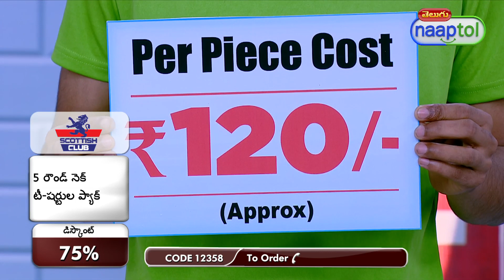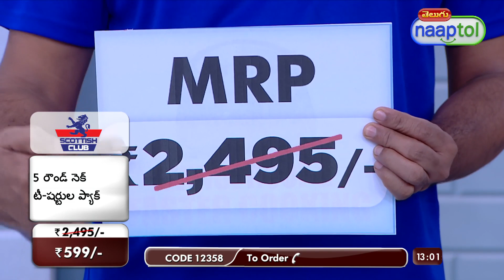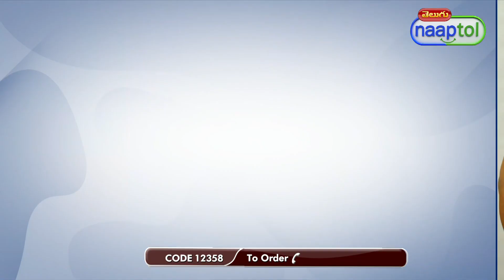Pack of 5 Round Neck T shirts 5RT15 599 Telugu Live Type LPO (CODE 12358)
Highlights:
Stylish, solid t-shirts
Soft, durable
Easy to maintain
Fast dry, wrinkle resistant

Features:
Fabric: Polyester
Fit: Relaxed fit
Sleeves: Half sleeves
Neck: Round neck
Design: Solid color
Occasion: Casual
Colours: Brown, Blue, Yellow, Green, Purple
Available Sizes: S, M, L, XL, XXL

Package Contents:
5 x Round Neck T-shirts